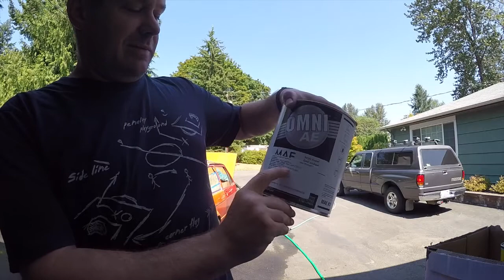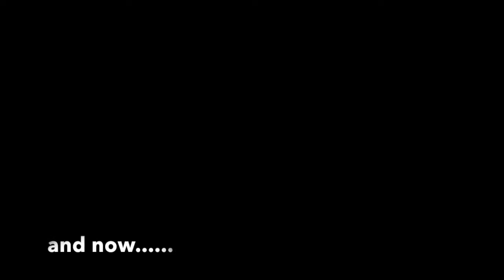Painting interior using Eastwood Concours LT HVLP! 1975 VW Rabbit 1.8t 20v ep21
FINALLY!! We're painting the inside of the rabbit, the way it was intended to look from the start!  There's a few hiccups with the paint color, but I'll explain all that. It's so good to see this old car looking proper again!
I'm using the Eastwood Concours LT paint gun with a small 20 gallon home compressor, and we get really good results! Check it out here!
(I bought this with no incentives from the company, but I really liked how the product performed for my needs, so I'm telling you about it)

Merch is now live! Hoodies and Teeshirts